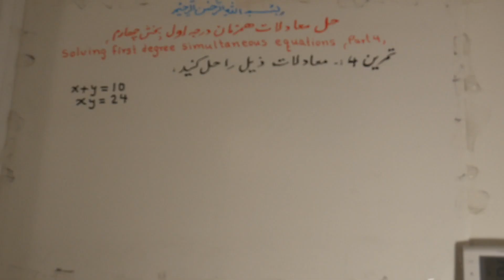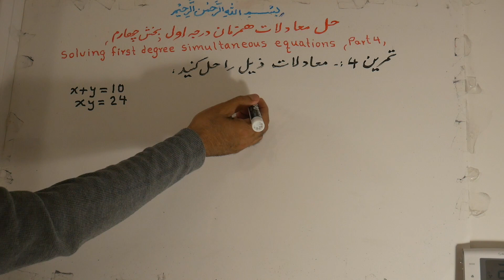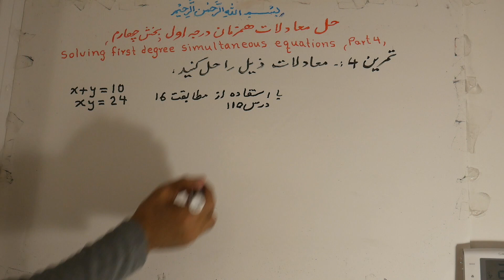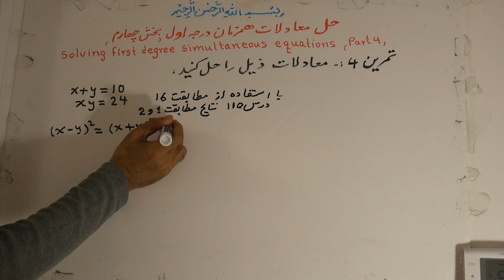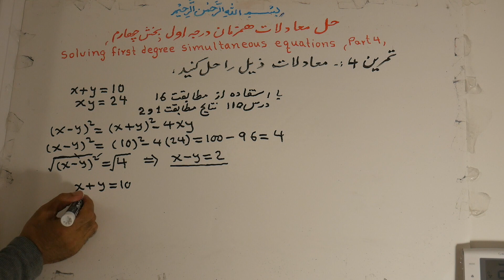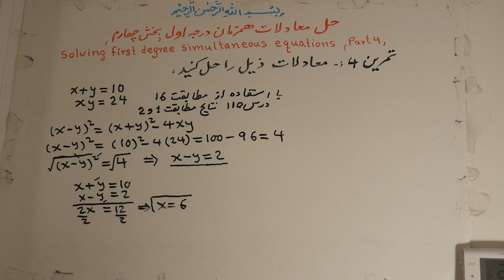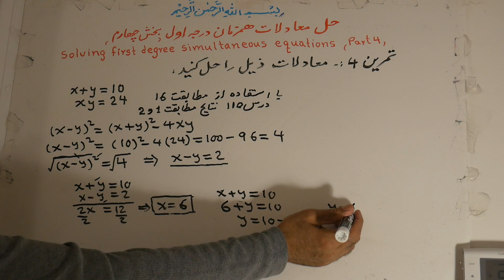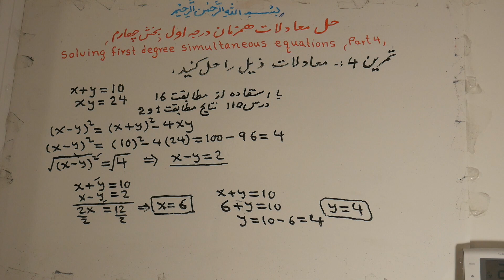172. SOLVING FIRST DEGREE SIMULTANEOUS EQUATIONS (PART4) حل معادلات همزمان درجه اول(بخش چهارم)